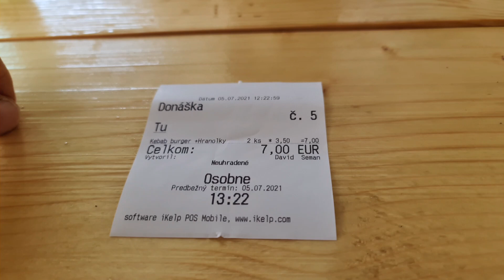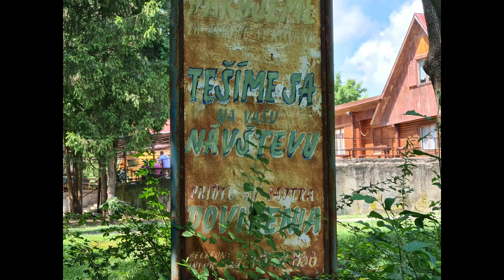Zálesák z východu - Byšta